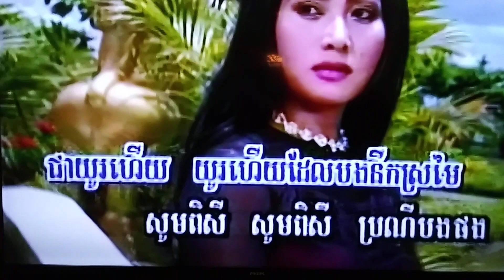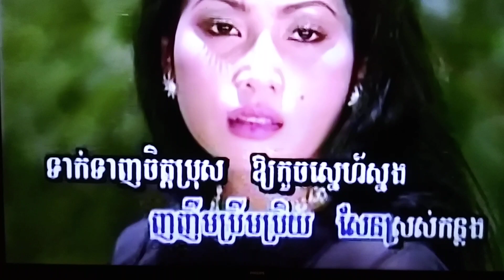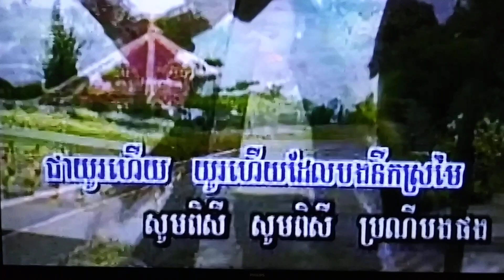February 28, 2024